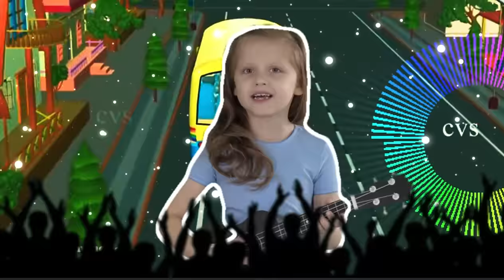❤️❤️😍TOP 10 RHYMES🥰🥰